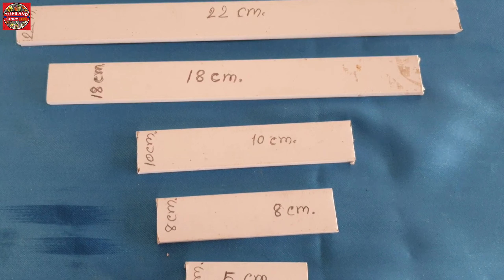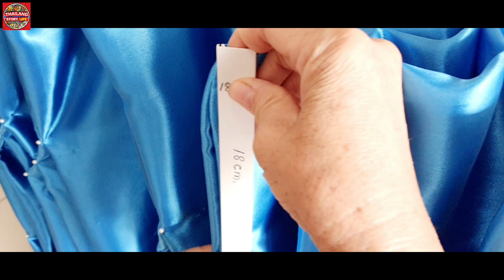DIY 37 Elegant Cloth Decoration Table Skirting Thai style @THAILAND STORY LIFE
You can do it by yourself wedding party , meeting room , seminar room. seminar hall

Location : Sakaeo school , Sakaeo Sub-district,
Sakaeo province , Thailand

Instragram : THAILAND STORY LIFED